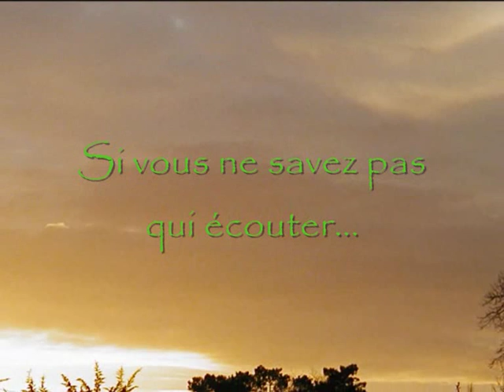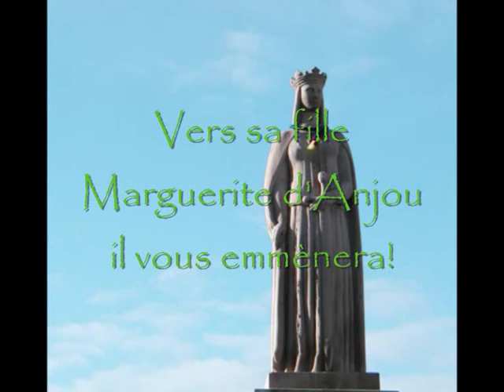CELUI QUI NE SAIT PAS.wmv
Laissez-vous guider par un expert
Notre ami Poète Alain Barrière
Celui qui sait mais ne sait pas
Que la douceur angevine met en émoi... CR